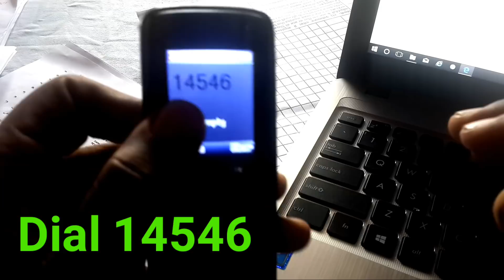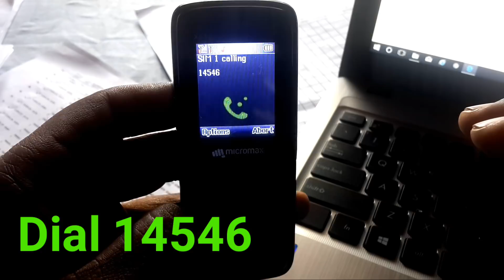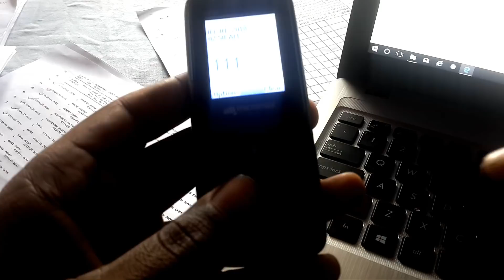Link aadhar To any Mobile Number At HOME!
मोबाइल से आधार कार्ड लिंक कीजिये घर बैठे ये है तरीका
How to link aadhar to mobile
Mobile ko aadhar se link karne ka best tarika